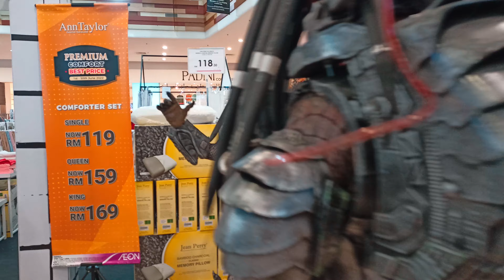Predator Cosplay with Cosplay Friends